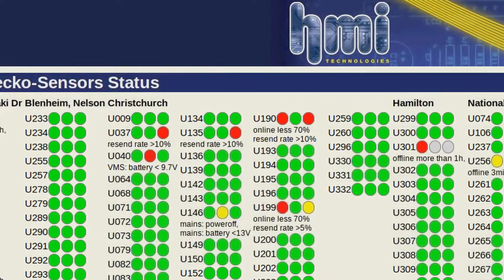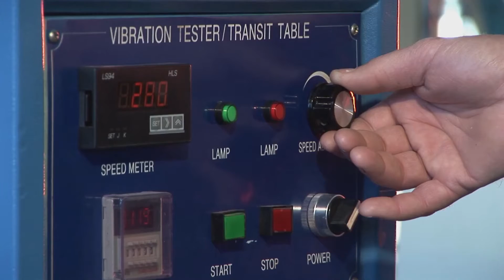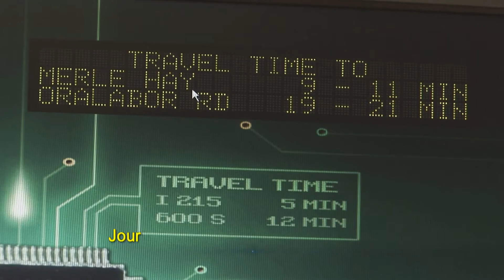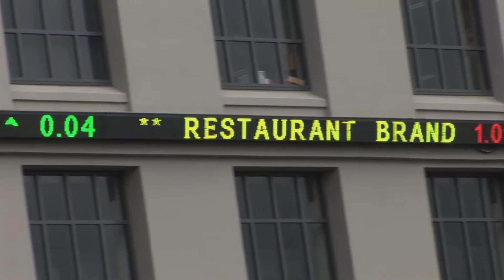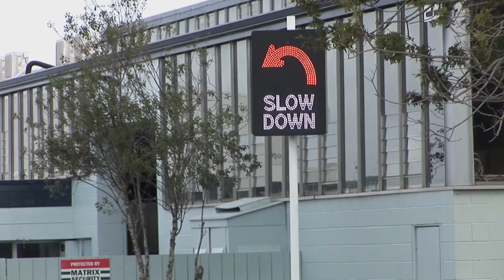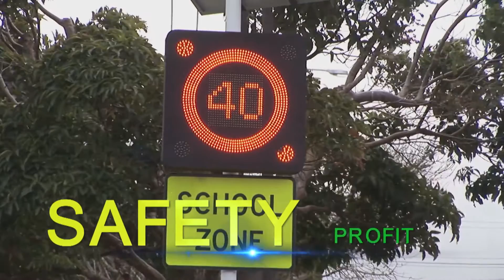HMI Technologies - World-Leading Intelligent Transport Systems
An overview of HMI Technologies, designer and manufacturer of variable message signs and world-leading intelligent transport systems.

See the RouteTIP YouTube channel for infoirmation about  RouteTIP - HMI's innovative new app that helps you travel safer, more informed and helps create efficient transport networks.